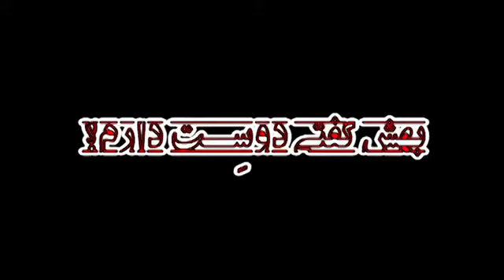خدا را ميگم ها !!!